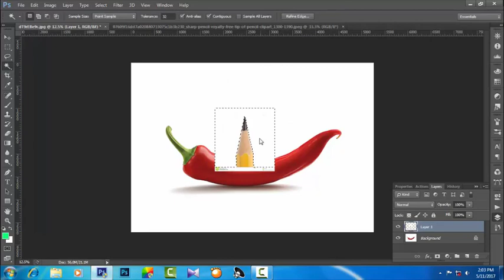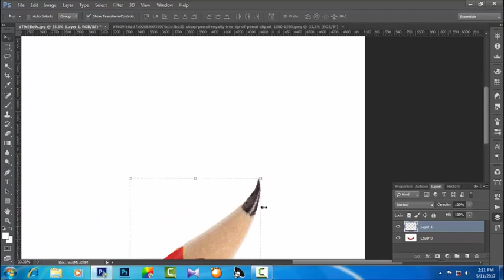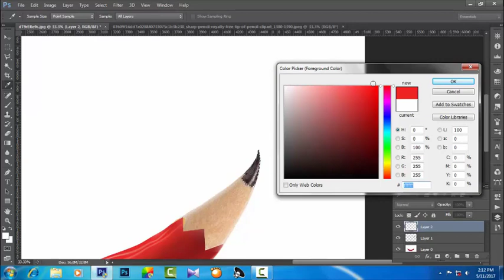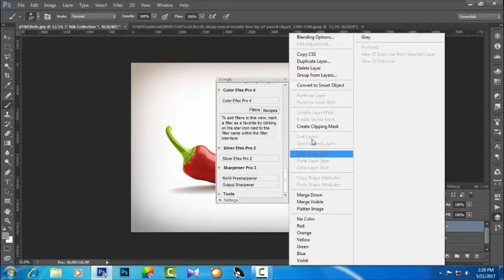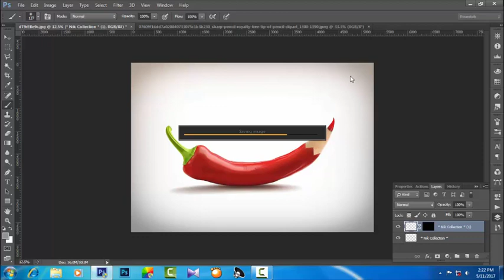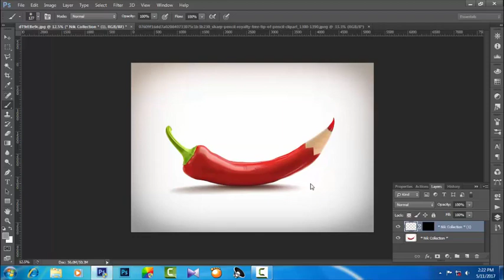'Red Chilli Pencil Manipulation' in Photoshop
In this video tutorial you will see the steps I took to create the Photo Manipulation artwork (RED CHILLI) .using simple Photoshop tools